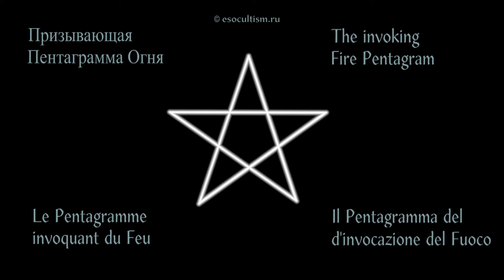Призывающая Пентаграмма Огня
The invoking Fire Pentagram;
Le Pentagramme invoquant du Feu;
Il Pentagramma d'invocazione del Fuoco.